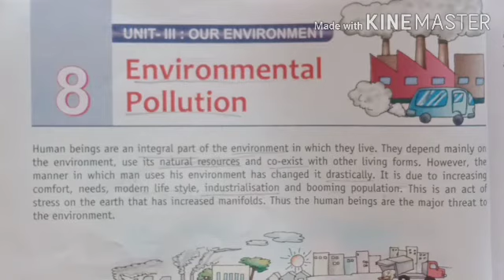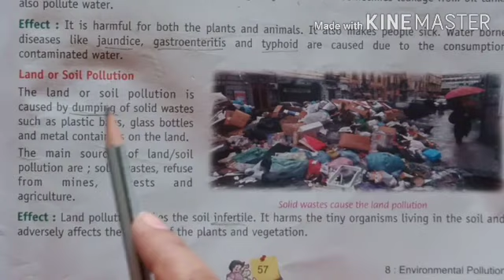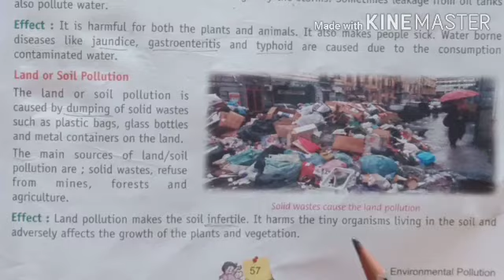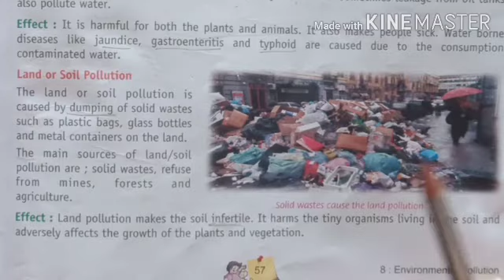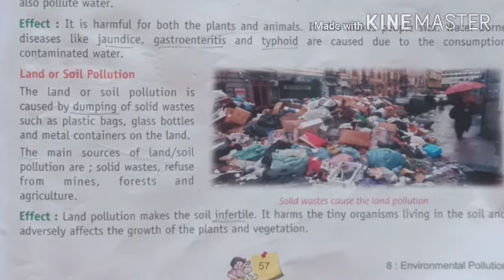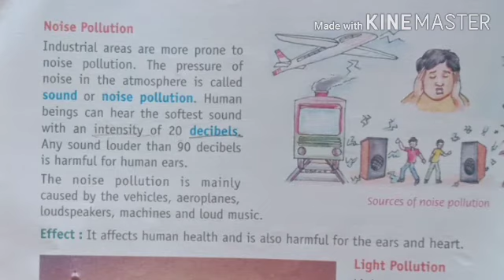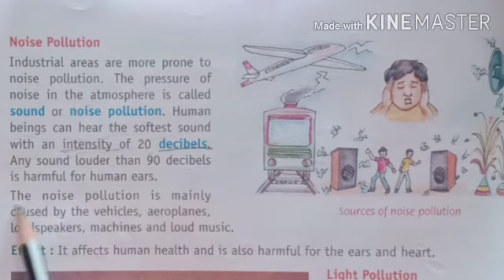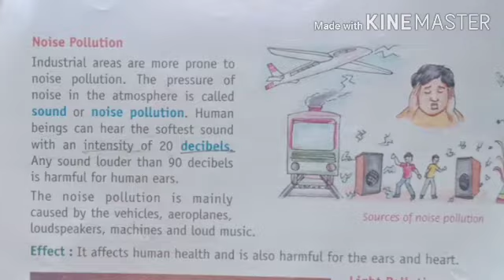Class 5 SST ch 8 5 October